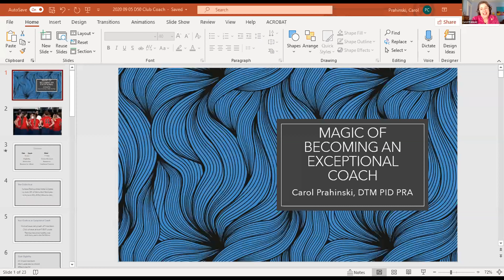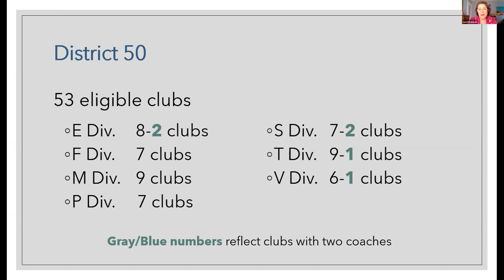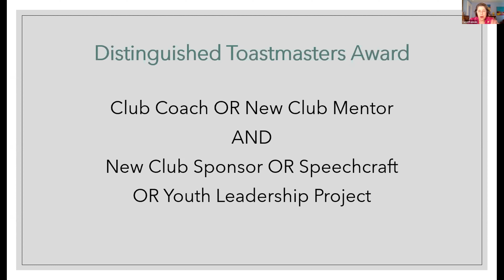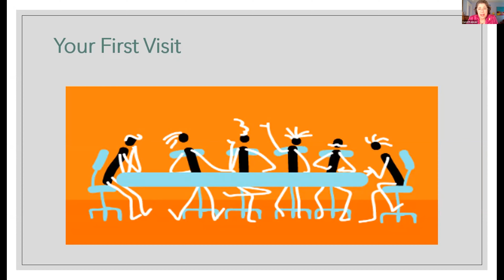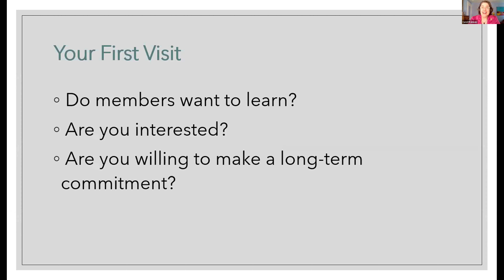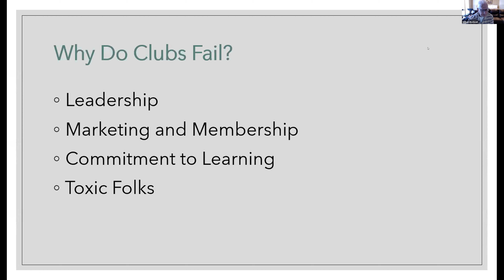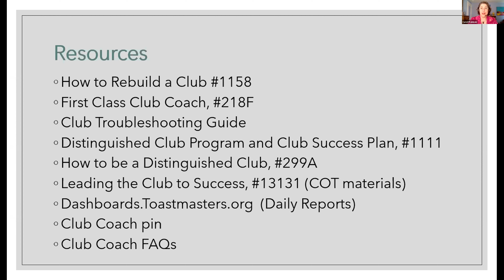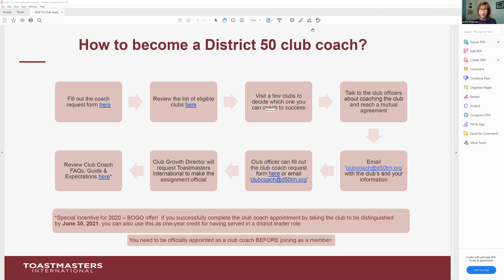Become an Exceptional Club Coach Webinar with Carol Prahinski, DTM, PRA, PID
Are you a Toastmaster looking for how you can help your district as a club coach, Carol Prahinski dives in on exactly that.